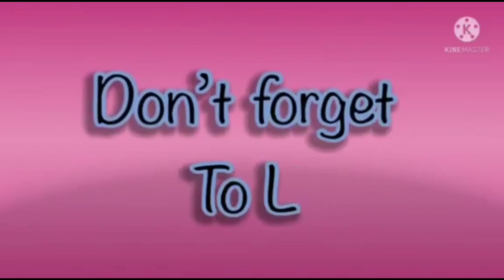Super Cool Hickory Dickory Docks | Super Simple Song | Amazing Cool Elephant 🐘 Fx Effects 2024